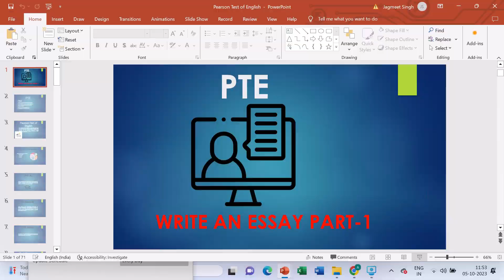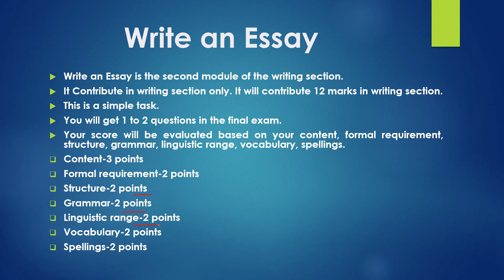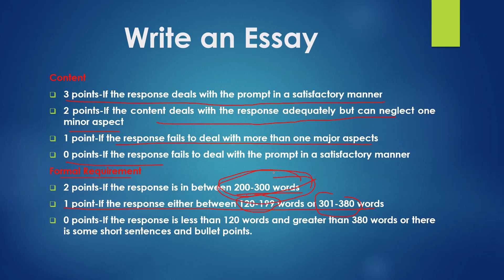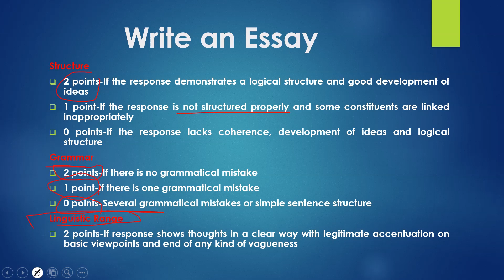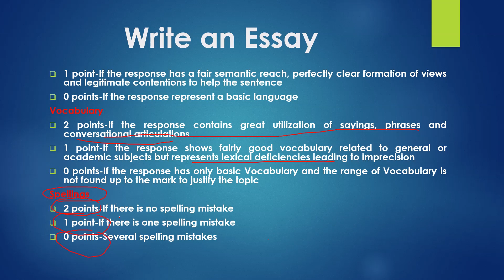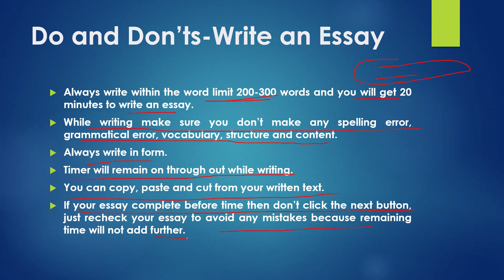PTE LECTURE 25 WRITE AN ESSAY